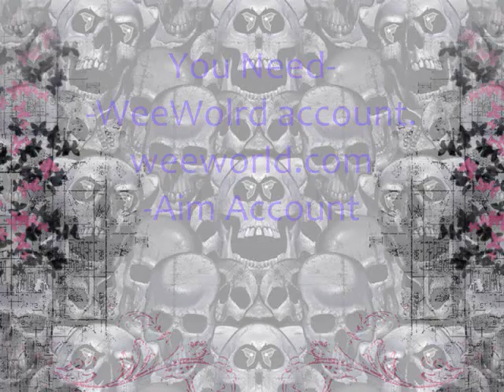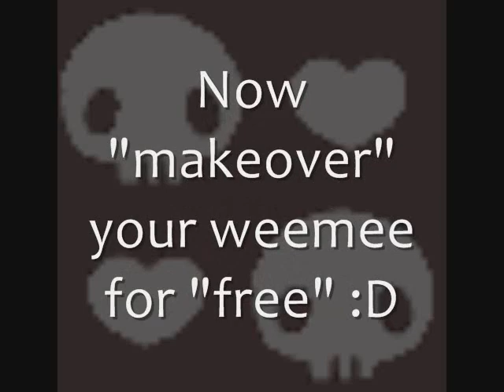How To Give Makeovers On WeeWorld.com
easy!! :)

i used it on my baby account x]